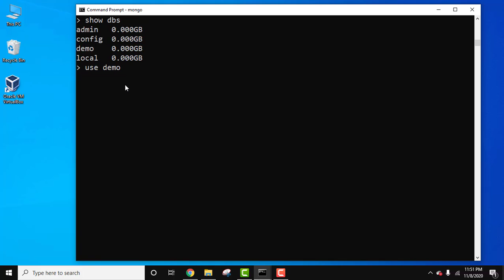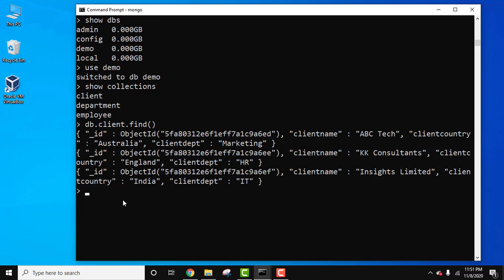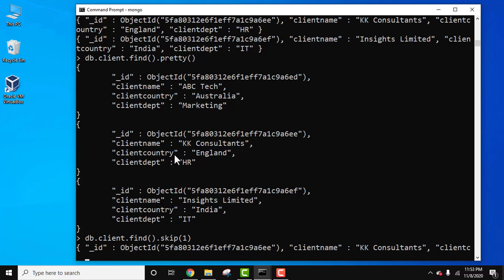How to use skip() method in MongoDB | MongoDB Tutorial for Beginners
Learn to implement skip() method in MongoDB and skip documents while displaying documents. MongoDB came in 2009 and is now one of the most popular database for modern apps. To install MongoDB 4, refer the below video